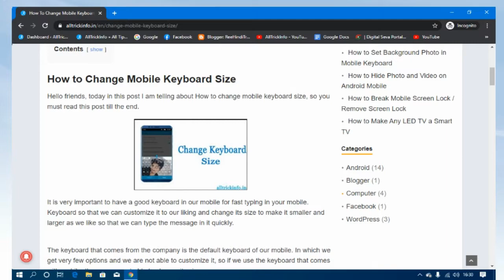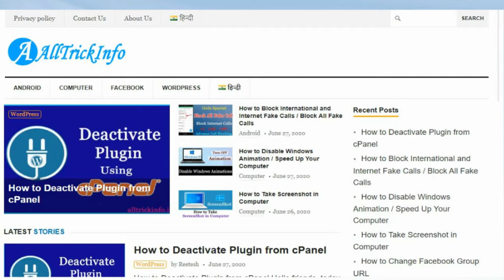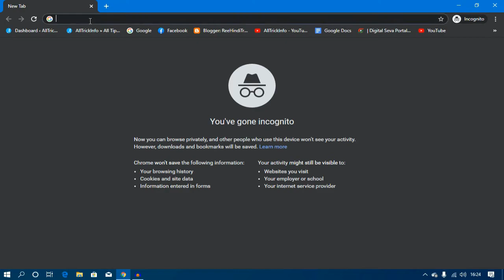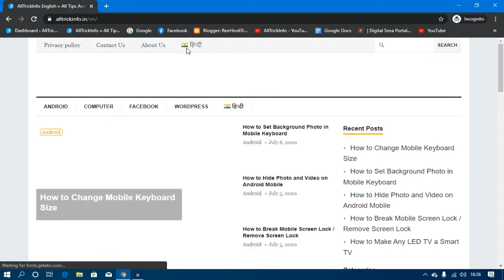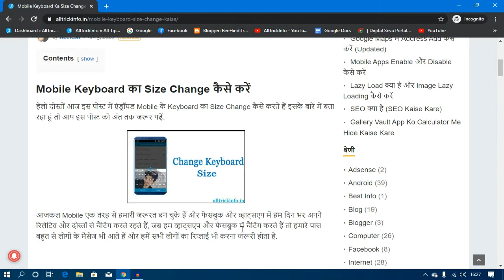Create Multi Language Website - Polylang Plugin | How to Create Multilingual Website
Polylang Plugin - Create Multi Language Website | How to Create multilingual Website

hello friends aj is video me Multi Language Website Kaise banate hain iske bare me bata raha hu to bane rahe ap is video ke end tak uske bad ap bh yeh jarur kar payenge.

view this full video and Create Multi Language Website
url -